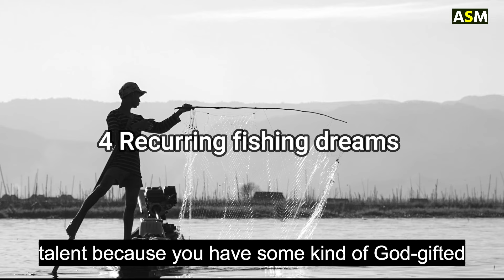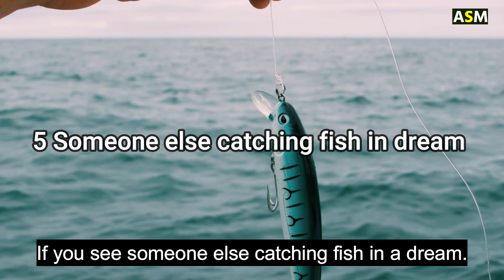What does Fishing dream meaning || Dream of Fishing || Catching Fish in dreams Interpretation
What Does Fishing Dream meaning or Seeing Fishing in Dream Meaning  Biblical meaning of Fishing in dream Spiritual dream meaning of Fishing.